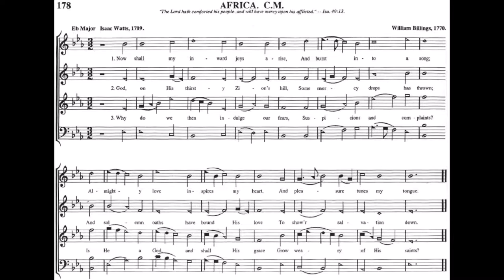Sacred Harp Kazoo Ensemble - Africa (178)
The Sacred Harp Kazoo Ensemble performs "Africa" (178) from The Sacred Harp (Denson Edition, 1991). Recorded on June 8th, 2022 in Fort Worth, Texas.